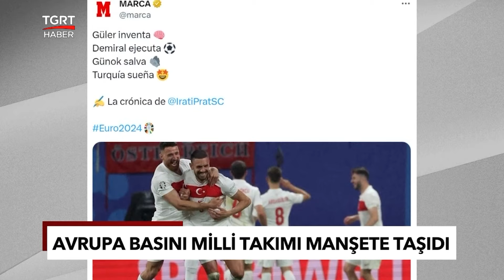Avrupa Basınında 'Bizim Çocuklar'ın Yankısı: Avusturya Hüzünden Yıkıldı - TGRT Haber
Avusturya'nın kamu yayıncı kurulu ORF, "Avusturya takımı (hüzünden) yıkıldı" başlığı ile dünkü maçın detaylarını okuyucularıyla paylaştığı haberde, ulusal takımın tarihindeki "en acı mağlubiyetle" baş etmesi gerekeceği ifade edildi. Avusturya'nın teknik direktörü Ralf Rangnick'in takımı üstün oynamasına rağmen Türkiye'ye 2-1 yenilerek, ilk defa çeyrek finale çıkma şansını kaybettiği kaydedildi.